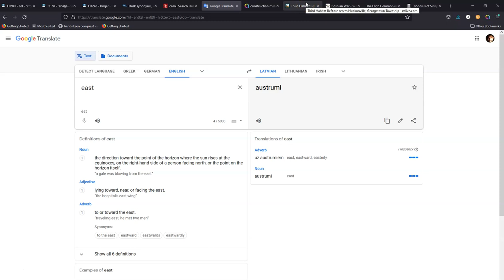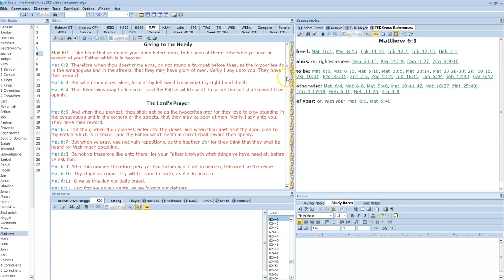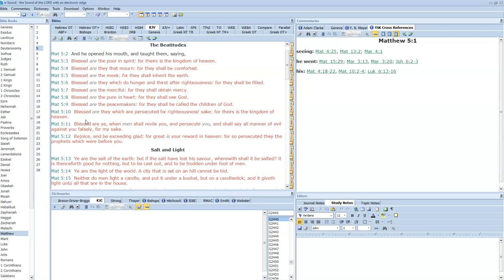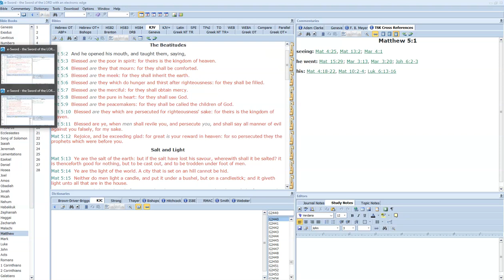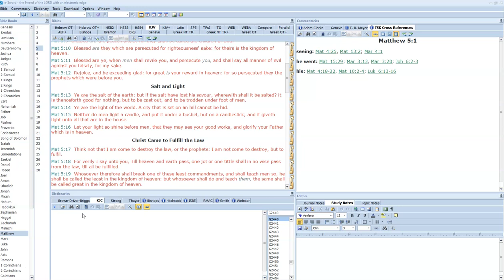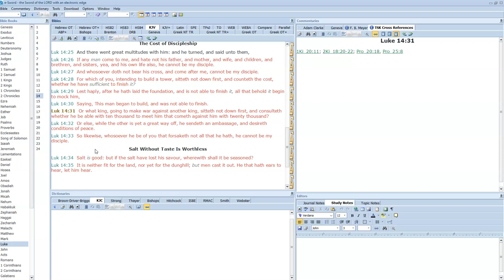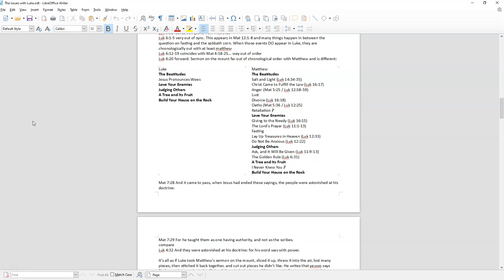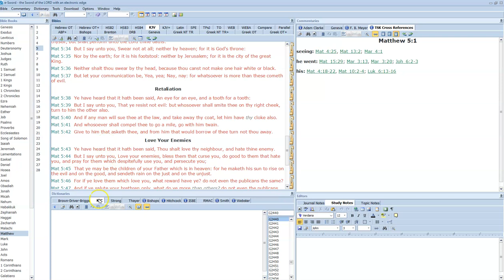Let's Consider... "Luke" (part 3)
Matthew's "Sermon on the Mount" or Luke's "Sermon on the Plain"? And don't I wish it wasn't as complicated and wildly contradictory as it, in fact, is.